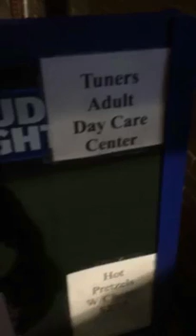November 20, 2016